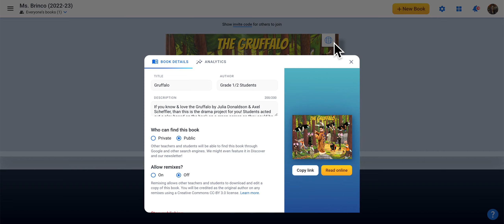Book Creator Analytics Demo Gruffalo Project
Demonstration of the Analytics available in Book Creator. You can see the number of reads and where in the world a book has been read.